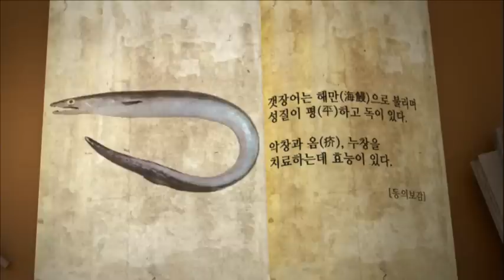한국인의 밥상 - Korean Cuisine and Dining 20110616 #006